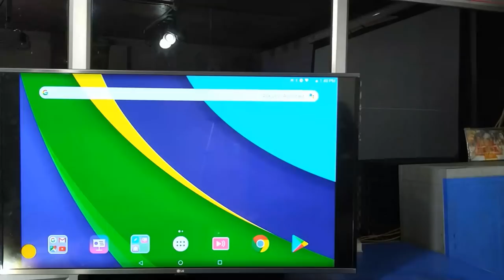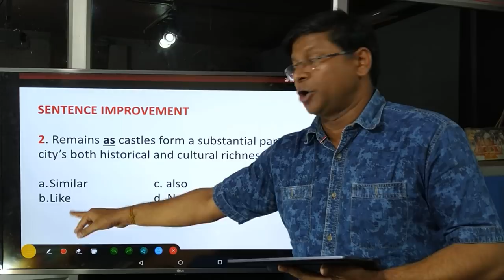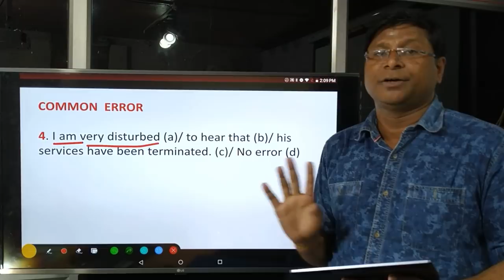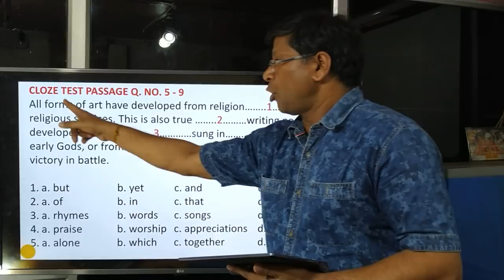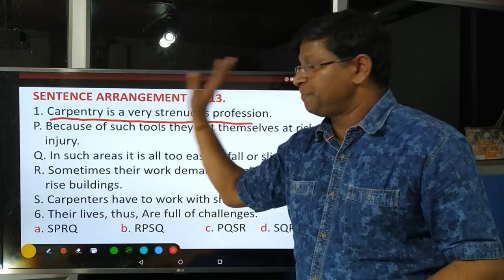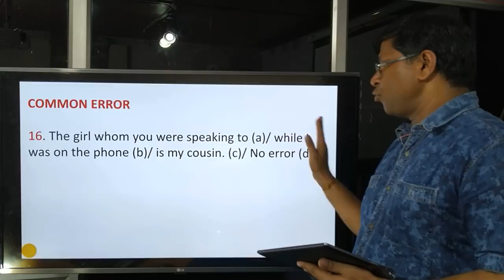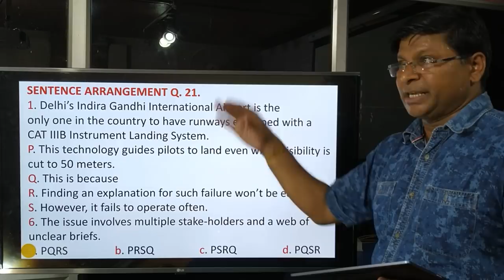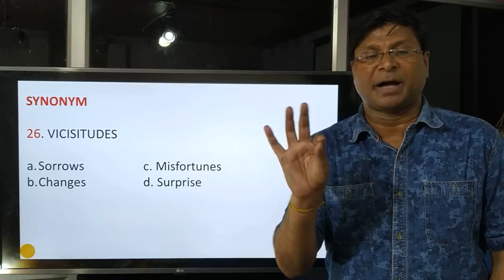SUPER SIXTY PRACTICE SET 8